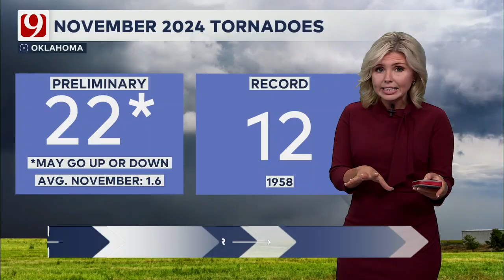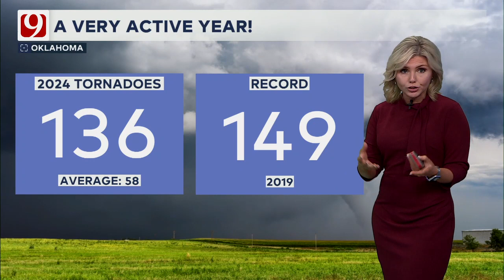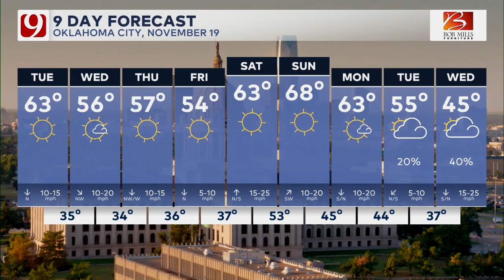Cassie Heiter 11/19/2024 KWTV 9 CBS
KWTV 9 CBS, Oklahoma City Oklahoma